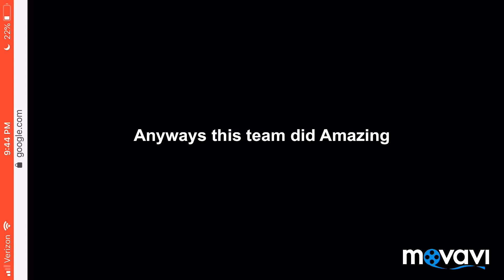[Identity V] Photographer Rank (top 10)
Hello ^_^ just here to say if you want to meet some really cool people check this out